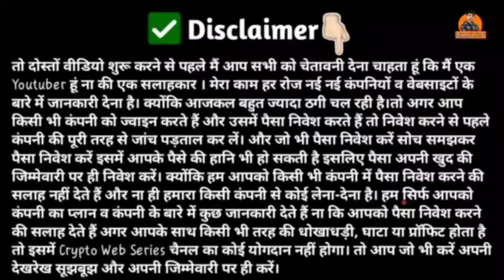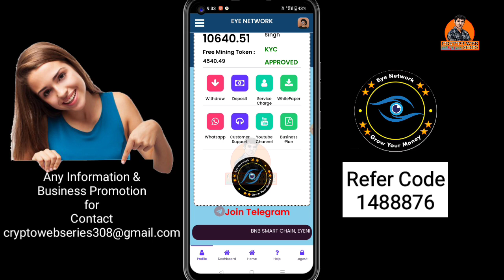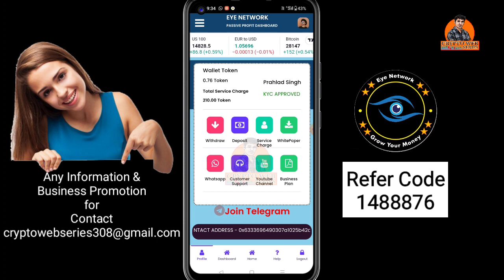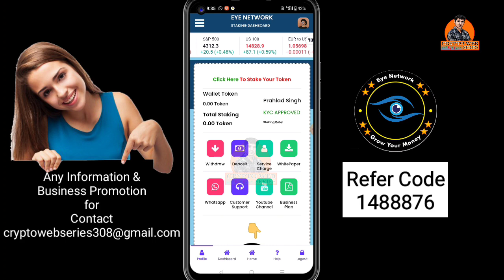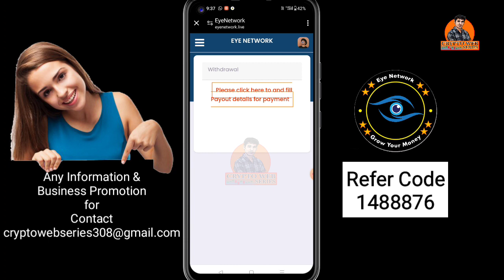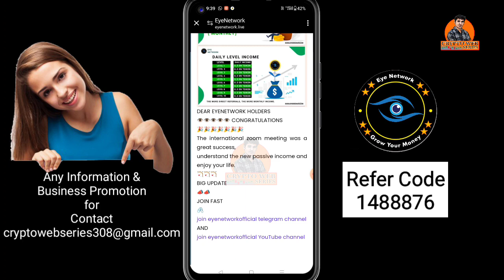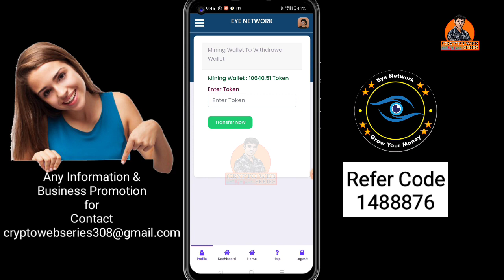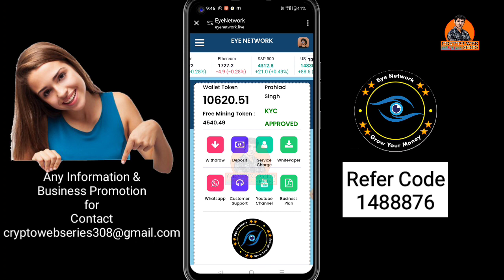Eye Network Big Update today 2023 । EN Token Full Plan in Hindi। EN Token Deposit & Withdrawal !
Refer Code - AZxNvjbl
VLAT Wallat

Used Keywords

new airdrop
airdrop
new airdrop 2023
free airdop